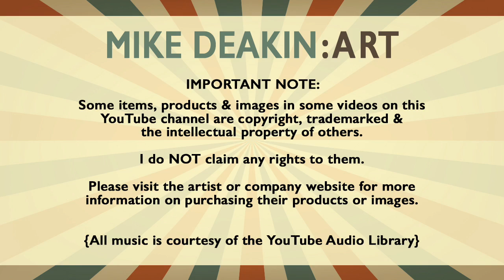Experiments in Watercolour Painting with Distress Crayons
A little experiment with how Distress Crayons hold up to being used for watercolour painting.

Send Happy Mail To:
Mike Deakin
27 Tall Trees
Moortown
Leeds
United Kingdom
LS17 7WA